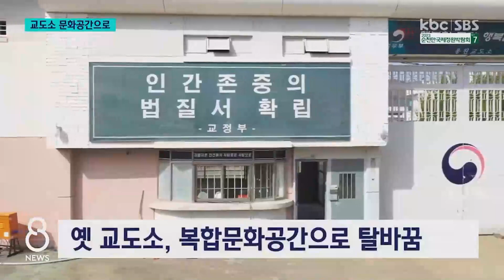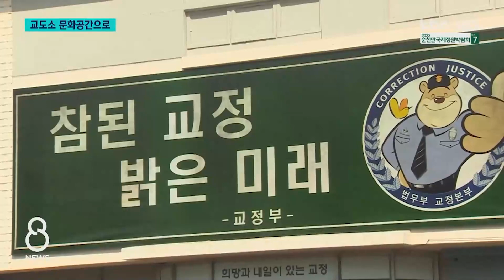'옛 교도소의 변신' 복합문화공간으로 탈바꿈 / KBC뉴스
국내에서 유일하게 수용 공간이 보존돼 있어 영화와 드라마 촬영지로 각광받고 있는 장흥 옛 교도소가 복합문화공간으로 조성됩니다.

범죄자들의 수용지라는 어두운 이미지를 벗어나 체험과 휴식의 공간으로 탈바꿈하고, 옛 교도소를 거점으로 무비로드 조성도 추진됩니다.